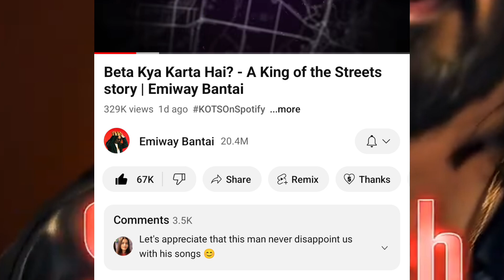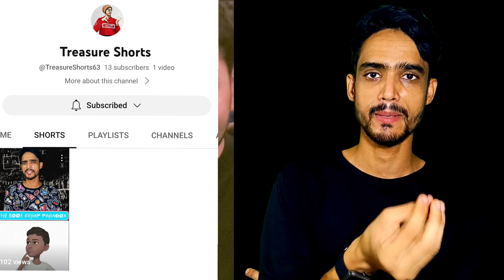Honey Badsha Fas Gaya | Emiway Downfall | Leo X Bella New Song